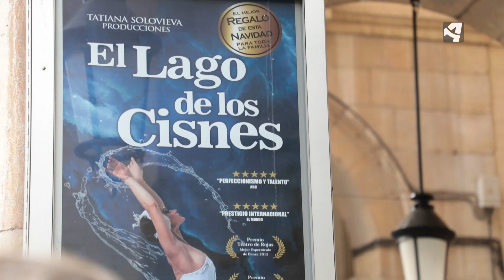La voz de mi calle - Paseo de la Independencia